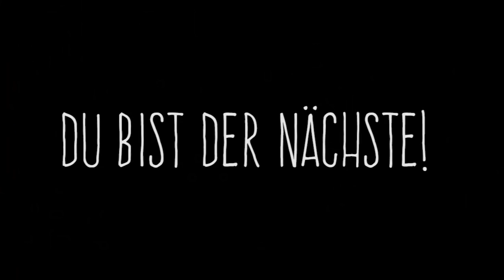2016 Pumpin Slasher Halloween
Unser erster Kurzfilm.